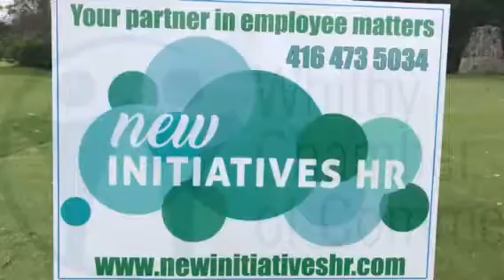Todd Keirstead performing at the 2018 Whitby Chamber of Commerce Golf Tournament